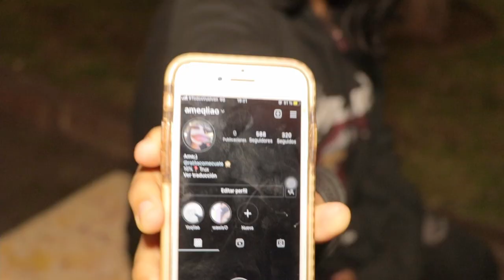POLYRONY SUELTO EN TRUJILLO.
El día de hoy, salimos de nuestra zona de confort, tu parque, mi parque, nuestro parque, el parque Kennedy, a tratar de entender que sucede en otras partes de este hermoso planeta. Grata sorpresa la que nos llevamos, al recopilar información extraordinaria, de los bellos habitantes de una ciudad llamada TRUJILLO. Acompáñanos en esta nueva aventura y déjanos saber si todo esto que viste, es cierto.